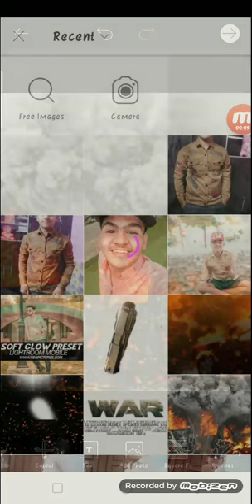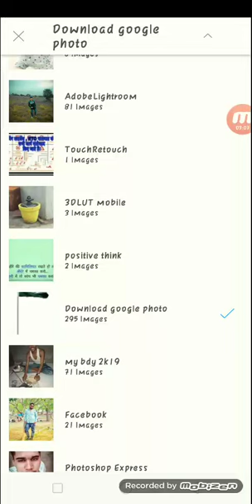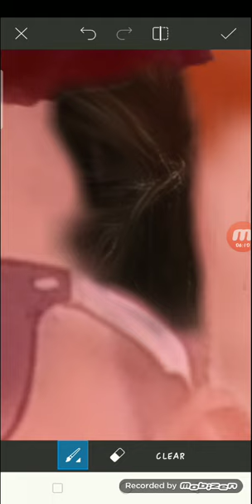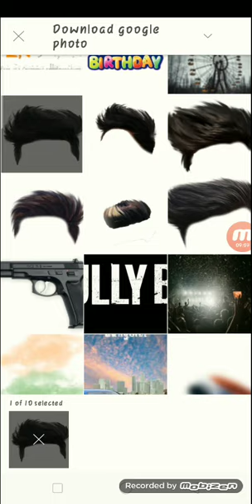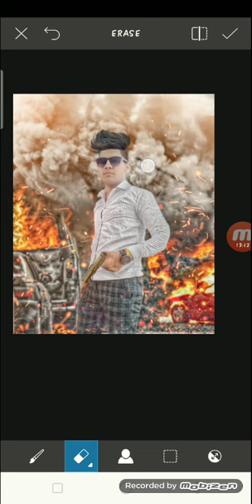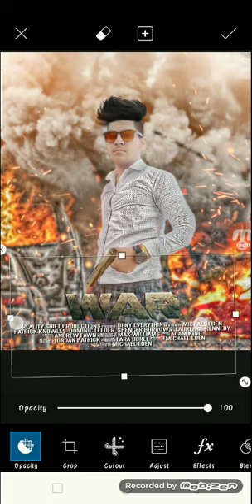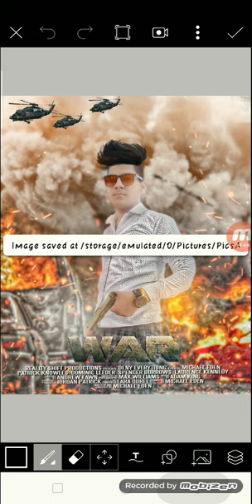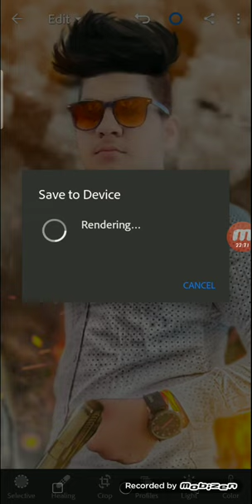war movie poster editing